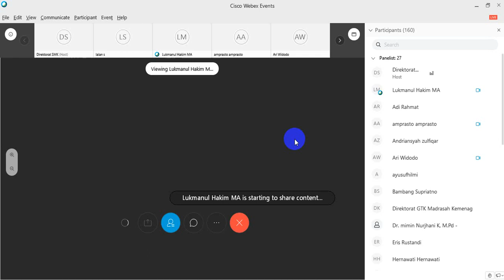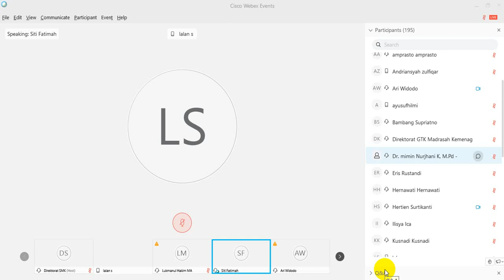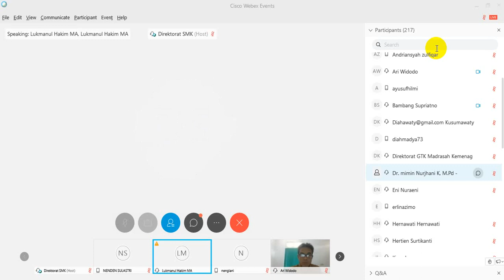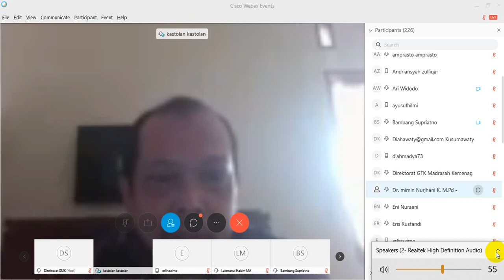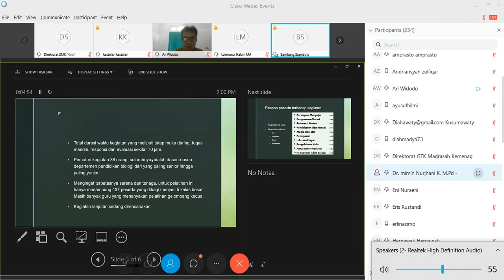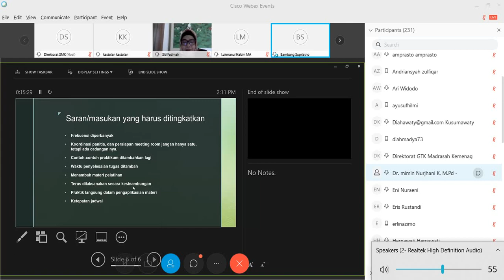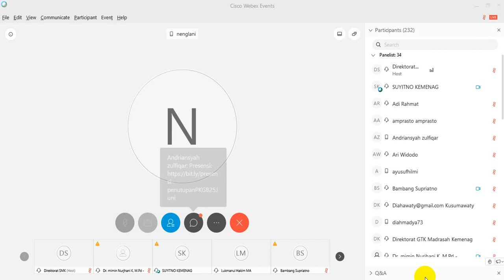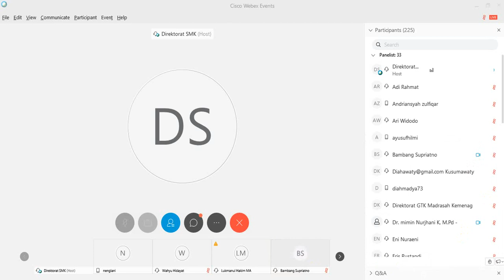PENUTUPAN PELATIHAN PENINGKATAN KOMPETENSI GURU BIOLOGI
1. PROF. DR.SUYITNO (DIREKTUR GTK MADRASAH)
2. SITI FATIMAH, P.Hd (DEKAN FPMIPA)
3. DR. BAMBANG SUPRIATNO (KEPALA DEPARTEMEN FPMIPA)
4. LALAN SUHERLAN,M.SI (KETUA MGMP BIOLOGI JABAR)
5. LUKMANUL HAKIM, M.PD (KEMENAG KOTA SUKABUMI = MODERATOR)
6. UMI TIRA LESTARI, M.AK (PSMK = HOST)